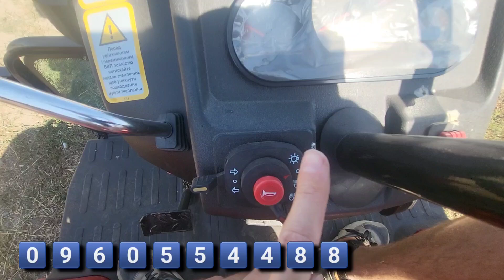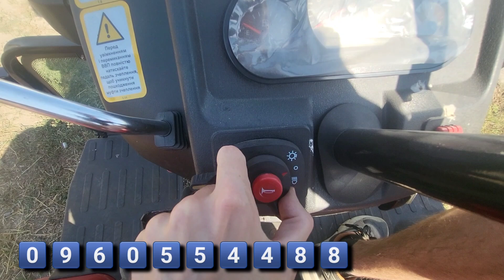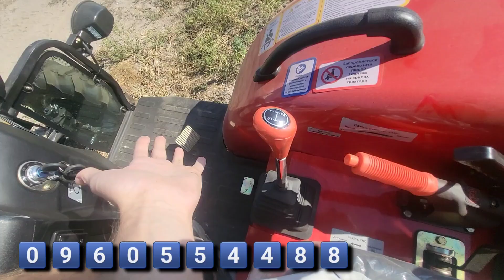Мінітрактор На РОКИ!